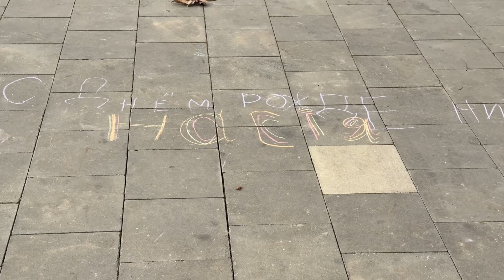24.02.2024. В Комсомольском Парке.